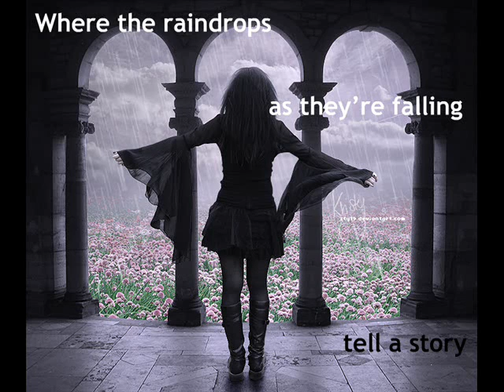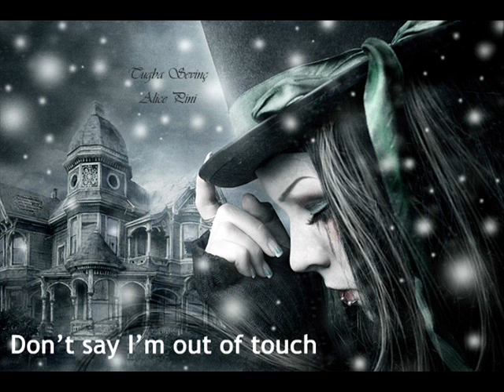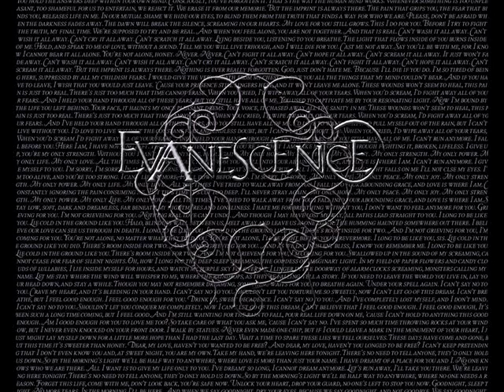Imaginary (Fallen) - Evanescence (w/ Lyrics)